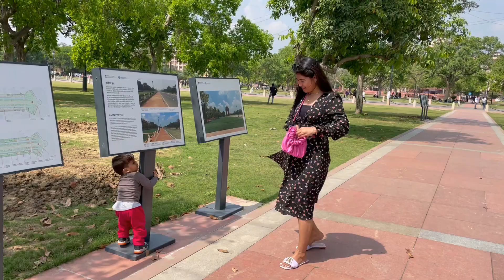INDIA GATE || Snigdha Swargiary || Travel Vlog || Delhi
I am new to vlogs so please support me. I will try to give my best.

Snigdha Swargiary